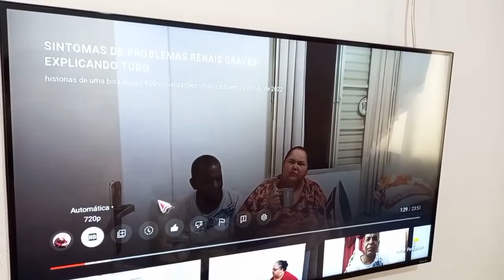VAMOS CONTINUAR CUIDANDO DA IMUNIDADE! + RECEBIDOS DO RJ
sopa recebidos
o vlog tá perfeito hoje